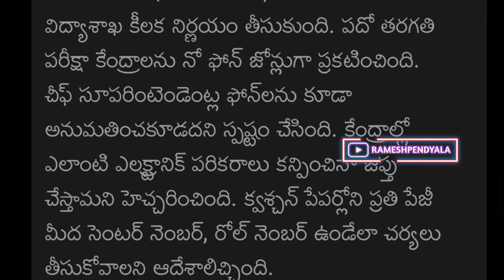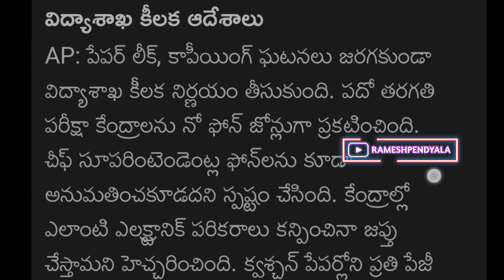ap 10th class exam pepar leaks issue solved | ap 10th exams latest news today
latest news 2022|10th class exam 2022 ap